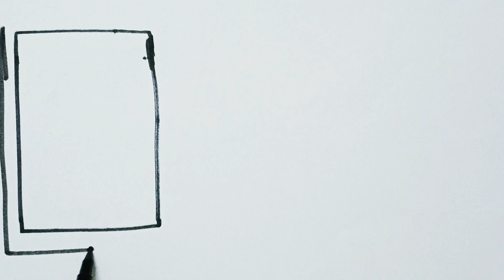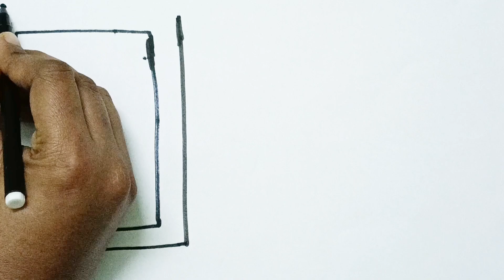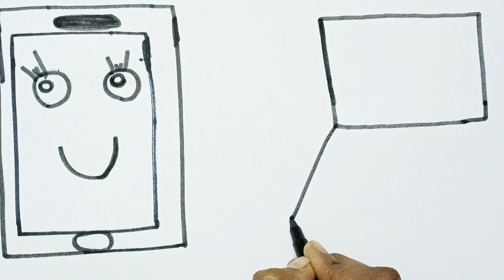How to Draw Handphone /smartphone and Laptop With Cute Eyes